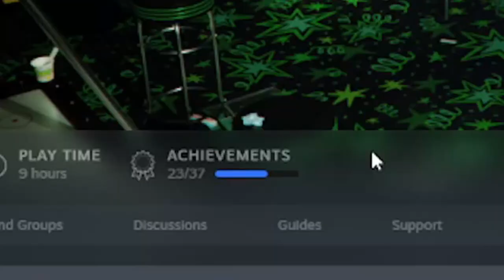POPGOES Arcade Premium: The Machinist - The Ultimate Experience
Five Nights at Freddy's (FNAF) Fangame Fazbear Fanverse Initiative POPGOES Arcade Premium Steam The Dead Forest POPGOES and the Machinist The Ultimate Experience...

Timestamps:
Intro: 0:00
Beginning the Adventure: 0:45
The West Forest: 3:49
The South Forest: 19:47
The East Forest: 29:45
The Machinist: 40:16
Hunting for Secrets: 50:16
Final Push for 200%: 56:09
Secret Final Boss: 58:50
200% Evergreen Cutscene: 1:04:57
Outro: 1:06:36